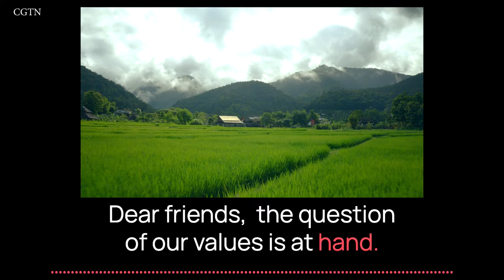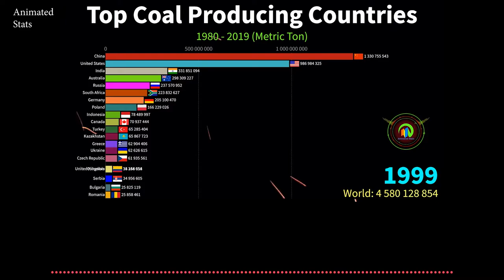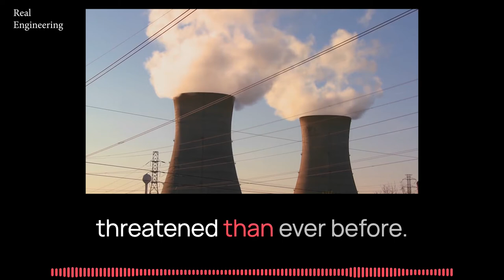Nuclear Surplus Energy: China vs. United States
“China is building more reactors than the rest of the world has built over the past 35 years.”

Energy is Everything. It sustains all life.

Without securing reliable and affordable energy, a nation will perish.
A political economy oriented to promote universal prosperity and defend the general welfare for a more perfect union, must orient policy goals to produce surplus food, water and energy.

Dear friends, the question of our values is at hand. Show me your budget and how you allocate resources, and we’ll see what your values are in practice.

In the face of a global shortage of energy, China’s leadership understands this, as reflected in their policies increasing energy generation, transmission, and distribution.
Nuclear energy is a key pillar for China’s national security.

China is building more reactors than the rest of the world has built over the past 35 years. China is currently building 19 reactors, with 43 reactors in the permitting stage, and an additional 166 reactors in planning.

The combined capacity of these 228 reactors will produce over 245 gigawatts, which is more than the entire electricity generation capacity of Germany and is close to the 289 gigawatts of new nuclear capacity the rest of the world is planning to build.
Although nuclear power is the future of Chinese energy, coal remains the most important energy source for China today.

In 2020, China built over three times as much new coal power capacity as all other countries in the world combined – the equivalent of more than one large coal plant per week.

So what are we doing in the United States to secure reliable and affordable clean energy?

Over the past two generations, the US has canceled over 163 nuclear power plants.
The United States nuclear electricity generation capacity peaked in 2012 around 102 gigawatts when there were 104 operating nuclear reactors.

This once leading nuclear energy nation has prematurely shut down 12 nuclear power generators in the past decade alone, before their licenses expired, including the early shutdown of Michigan’s Palisades nuclear power plant in May 2022 that had a license to operate until 2031.

Ironically, on the same day as this 811-megawatt nuclear plant was shut down, the North American Electric Reliability Corporation issued a report saying the United States electric grid doesn’t have enough generation capacity and that blackouts are almost certain to occur across the country this summer.

Why are our policies increasing scarcity and austerity for our people? Where are the leaders to be found?

Our current trajectory guarantees failure for us while condemning future generations to energy insecurity and immiseration. Our collective security, prosperity, and peace is more threatened than ever before.

It is time to produce more energy, America.

Sources
Another nuclear plant closes: Get ready for electricity shortages
List of cancelled nuclear reactors in the United States
China’s nuclear pipeline as big as the rest of the world’s combined
China Dominates 2020 Coal Plant Development
China is building more than half of the world's new coal power plants
China starts building 33 GW of coal power in 2021, most since 2016
China Is Planning to Build 43 New Coal-Fired Power Plants. Can It Still Keep Its Promises to Cut Emissions?
Despite Pledges to Cut Emissions, China Goes on a Coal Spree
How many nuclear power plants are there in the U.S.?
Nuclear explained U.S. nuclear industry
Biden launches $6B effort to save distressed nuclear plants
Palisades bows out after record operation run
Palisades nuclear power plant plans for 19 year decommissioning

B-roll
CGTN (link)
Real Engineering (link)
Animated Stats (link)
Wood TV8 (link)
Videvo (link)

About The Political Economy Project

The Political Economy Project is creating a blueprint to unify our fellow humans to work together and create a new renaissance and a harmony of interests of the human spirit.

The Political Economy Project is an EMLab brand produced by Evan Matthew Papp and we are a proud member of the Labor Radio Podcast Network. Support media, authors, artists, historians, and journalists, who are fighting to improve the prosperity of the working class.